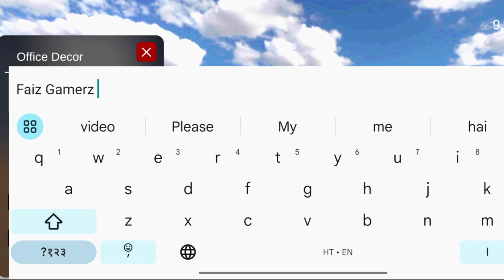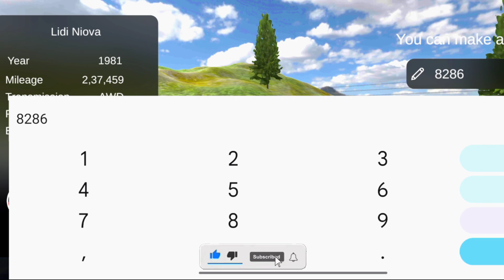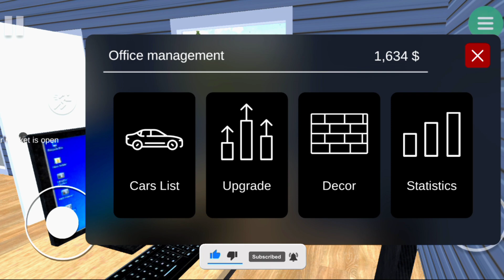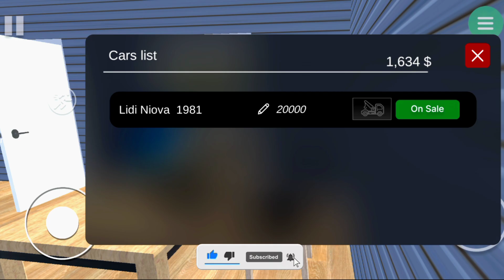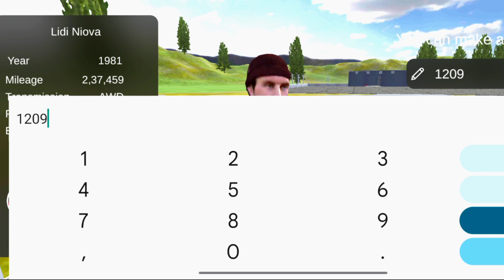CAR SALER DEALERSHIP SIMULATOR NEW UPDATE DOWNLOD FROM PLAYSTORE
Wassup Gamers,

Today I will be playing indian bike driving 3d. It's like an Indian gta v mobile game.